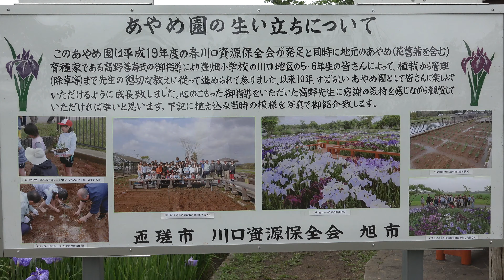川口沼親水公園の花菖蒲2019.6.7-1 "大きな花が多く見ごたえあります"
花菖蒲が見ごろを迎えました。
6月9日は、あやめ祭りが開催されます。